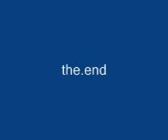a moments 2 remember.3gp